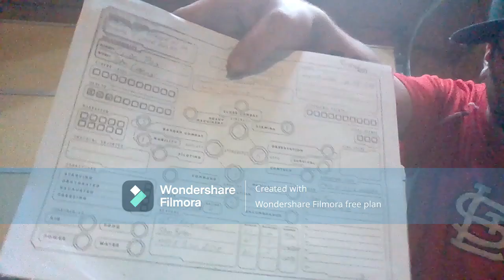We Played Alien!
We finally got to play Free League's Alien RPG. What did we think? Watch and find out.